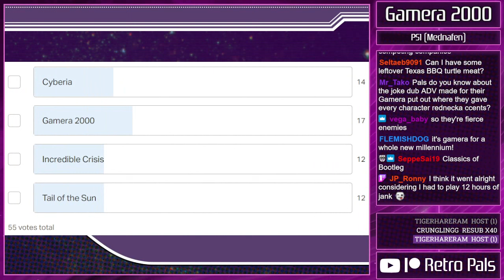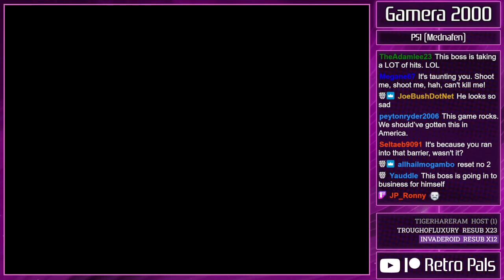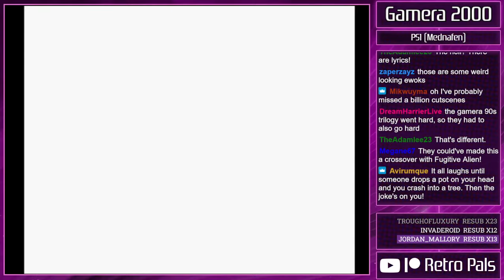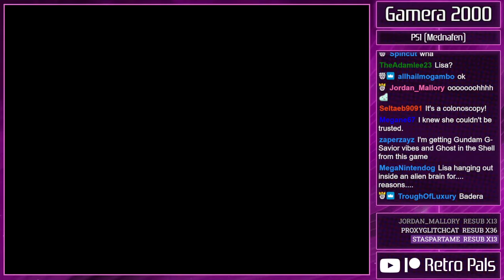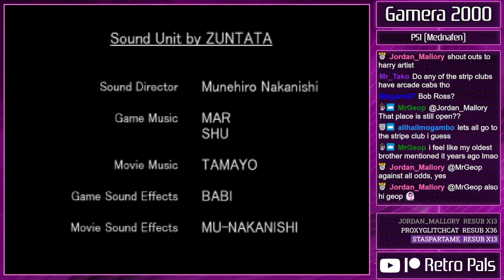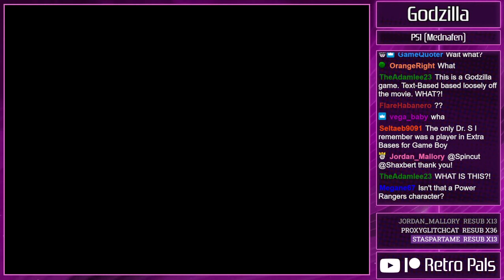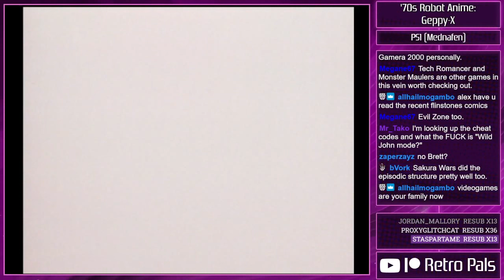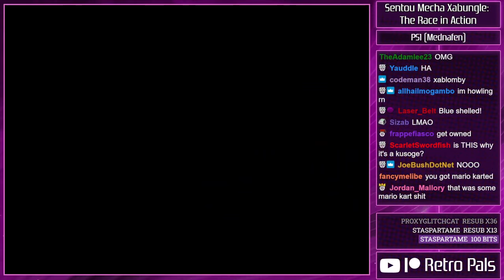Gamera 2000 & Friends - PS1 Import Showcase - Retro Pals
Gamera. He's a giant space turtle who loves us all, and he'll deliver untold destruction to keep us safe. Thank you, Gamera. Let's play the English-language FMV masterpiece that is Gamera 2000 for the original PlayStation, along with other surprises, including a Godzilla game based on the 1998 Hollywood movie!

Want to join in the fun? We stream strange and rarely seen games every Wednesday and Friday.